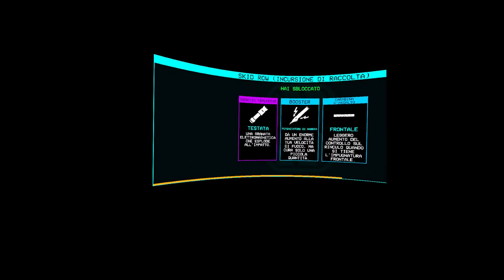After the Fall Veteran Gameplay Walkthrough | ⭐⭐⭐ When 3 noob players play chinatown map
After the Fall Veteran Gameplay Walkthrough

From the team that brought you Arizona Sunshine® comes an epic VR action FPS with intense co-op gameplay at its core. Team up with friends and take on a hostile VR world filled with ferocious undead--mutated and twisted by the relentless cold.

This is my first time playing After the Fall, and I love it. I just fear that in the long run it can be repetitive, I hope that "Vertigo Games" will always release new updates.👌👌👌

⭐️⭐️⭐️ My equipment::

5 meter USB cable for Meta Quest 2